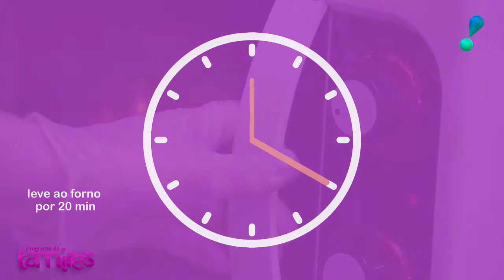Macarrão Preguiçoso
Nesse vídeo a Dra Camila vai te ensinar como fazer um macarrão Preguiçoso, um prato rápido e fácil, então vamos aperte o play e apreenda essa culinária deliciosa

Ingredientes

300 gramas de Macarrão talharim
300 gramas de Tomatinho Cereja
250 gramas de Queijo
Meia xícara de azeite

Forno Médio 180 ºC  a 200 ºC

Tempo 20 minutos de forno

para entender o modo de preparo assista o nosso video, espero que goste!!

INSCREVA-SE NO CANAL CLICANDO NO LINK ABAIXO PARA NÃO PERDER MAIS NENHUM VÍDEO QUE EU ESTAREI POSTANDO POR AQUI, E JÁ ATIVE O SINO DE NOTIFICAÇÕES PARA RECEBER E FICAR POR DENTRO DE TUDO